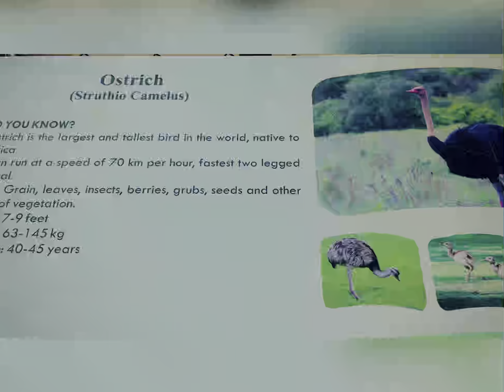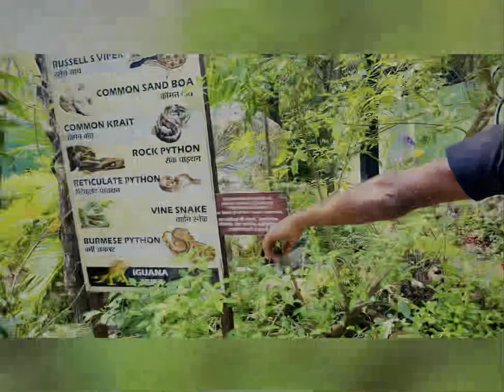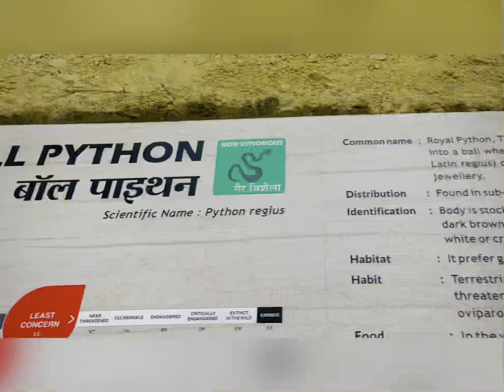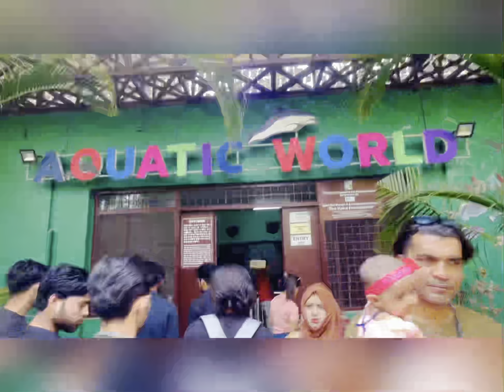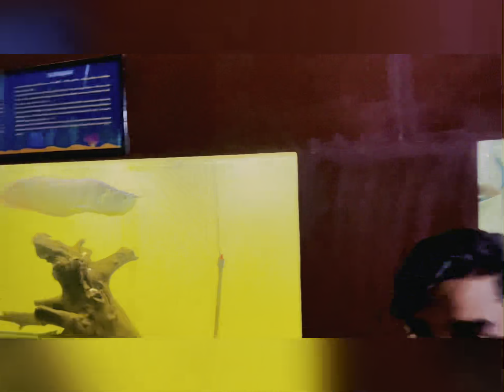My first vlog | Going to dehradun ❤️| the city of love ❤️| @nishadqureshi01